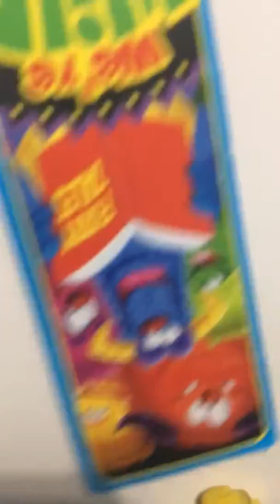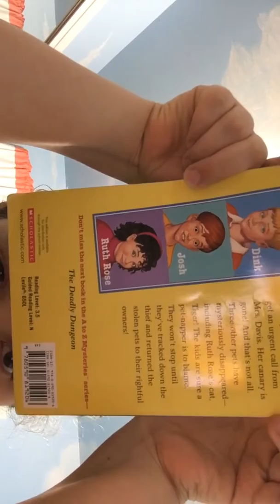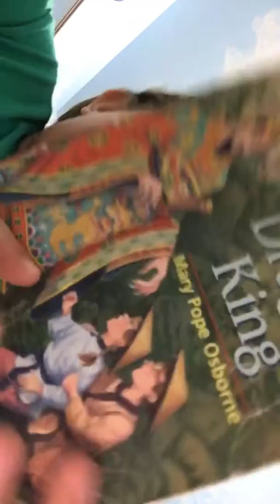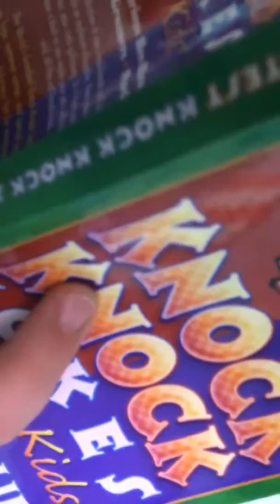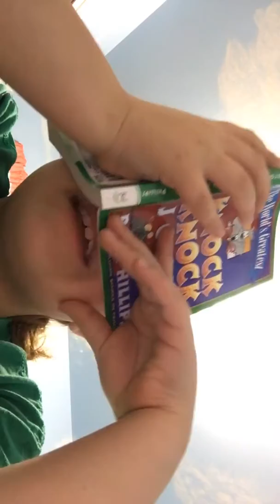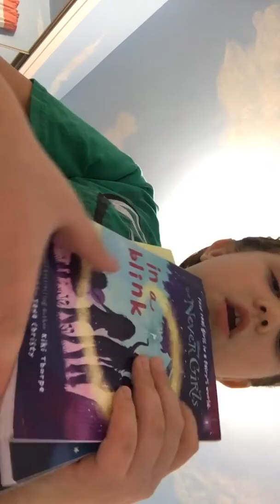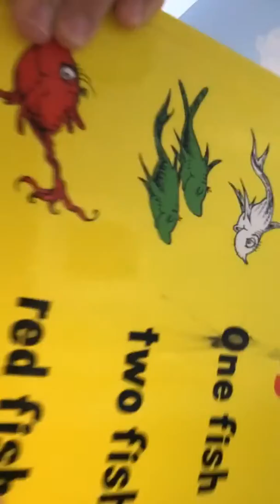I love reading